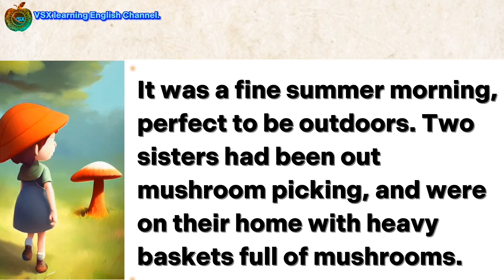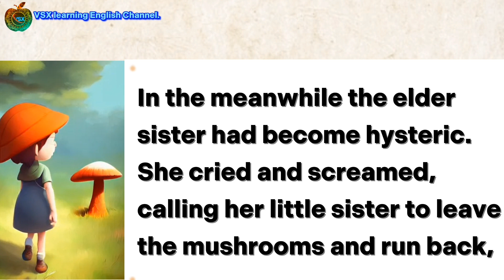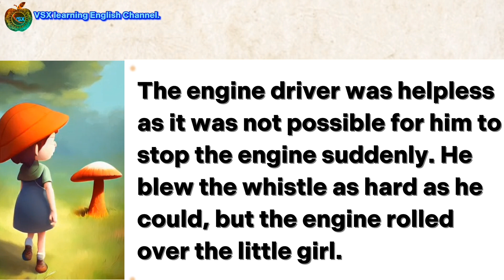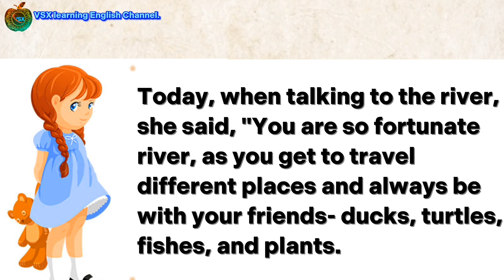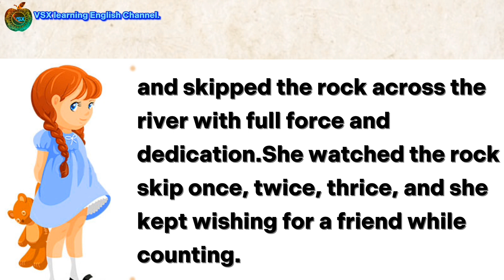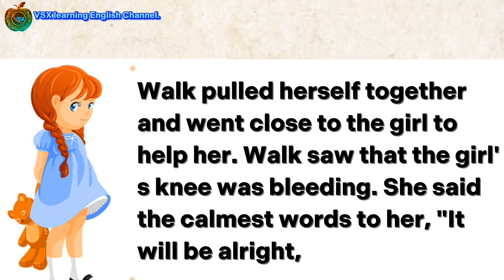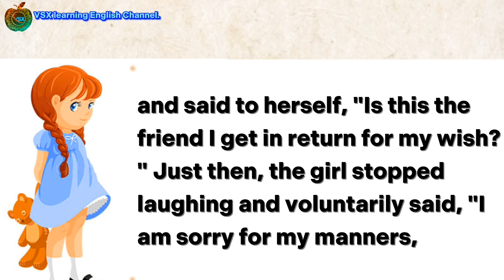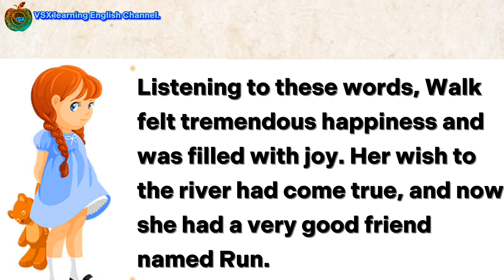English stories # learn English through stories.(1-2)